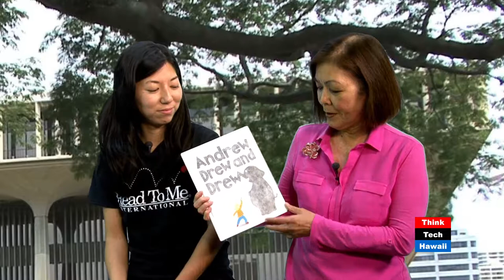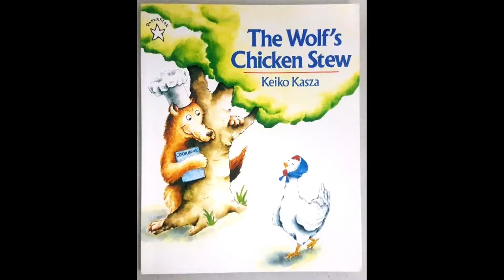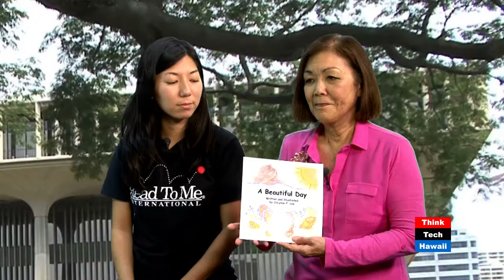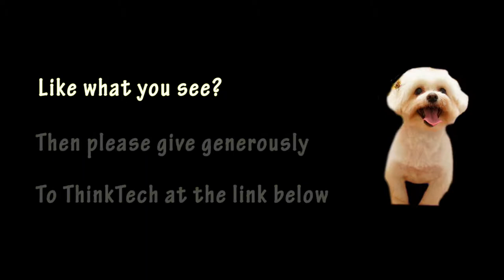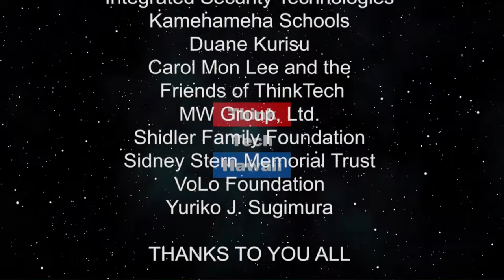Stories and tales among John Waihee and his friends (Talk Story With John Waihee)